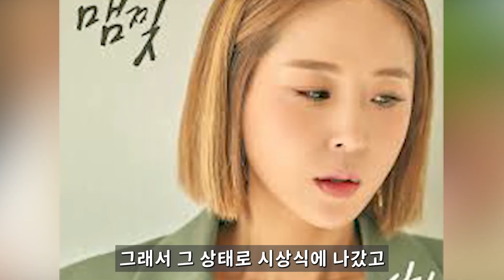신지 결혼상대자 충격 정체 알고보니?! 김종민마저 놀란 그분의 정체